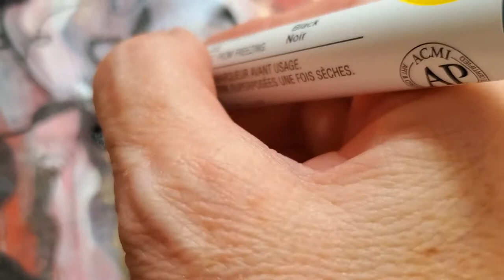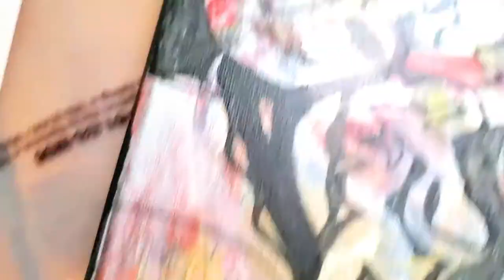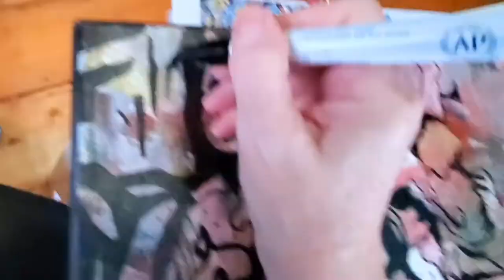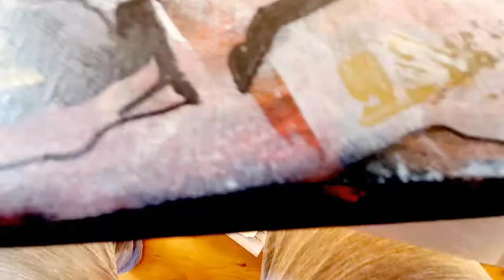SOLD - Abstract Painting #15 Dark Secrets, Acrylic on Canvas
This acrylic painting is called Dark Secrets. In this painting I was lost in details so much so that I did more of this type of art soon after.  The original painting is available in my Etsy shop at RosieArtDesign. Rosie.

My Etsy Shop